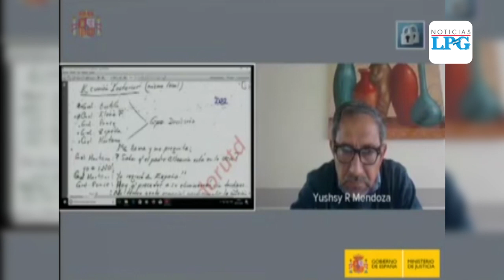Continúa en España juicio por caso Jesuitas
¡Visítenos!